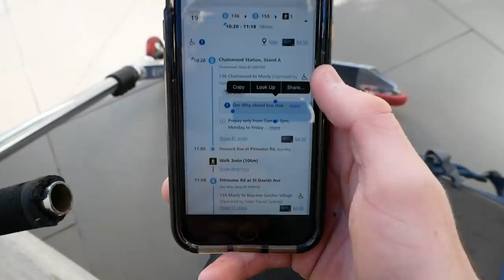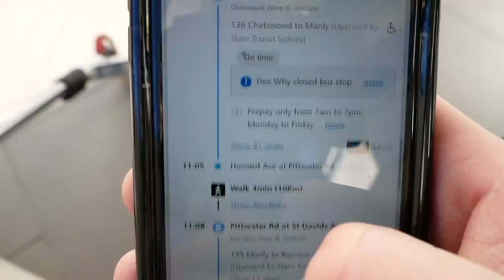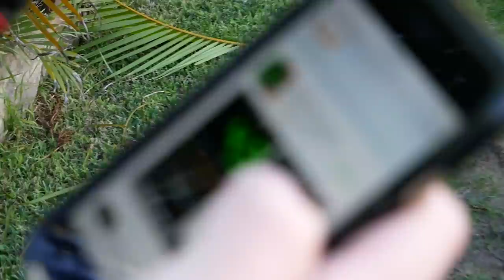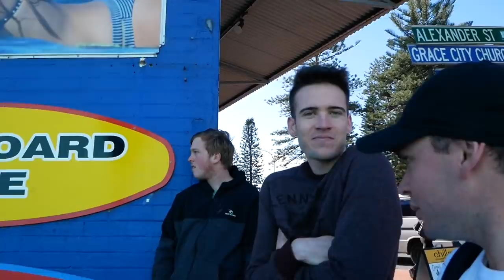MOST INTENSE SCOOTER HILLBOMB *TOP SPEED*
Today i did the biggest hillbomb of my entire life to date. After the journey all the way to Alexander Street, Colloroy in Sydney, Australia i knew it was time to just go for it. The first time i came to this hill 6 months ago i told myself i would bomb this for a video and there i was yesterday ready to go top to bottom. Theres not much more to say apart from just watch the video. Going over the bricks twice at the speed i was going was definitely the scariest part and i stoked i that i made it out alive. Oh and not to mention the nearly 10meter powerslide!